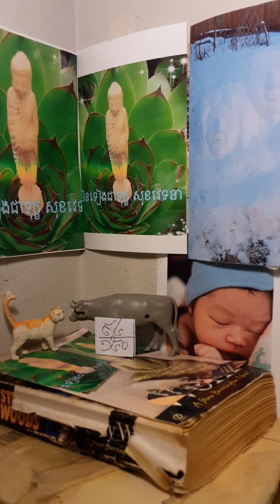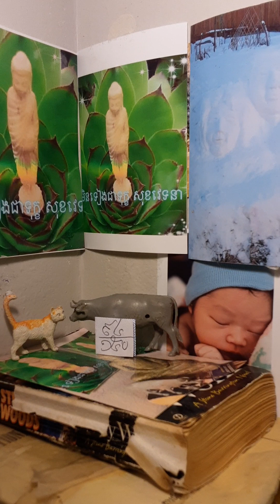មិនទៀងជាទុក្ខ សុខវេទនា បិដក ៩៤/១៥០ អភិធម្មបិដក អនុលោមគ្គិកប្បដ្ឋាន